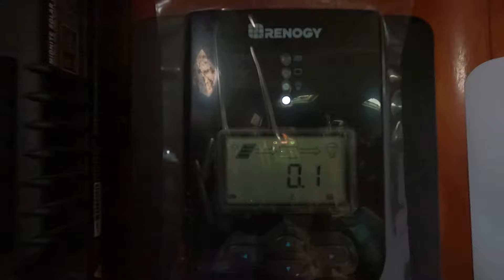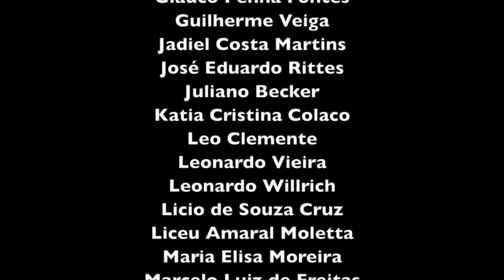Como INSTALAR PLACAS SOLARES FLEXÍVEIS e muita diversão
Neste vídeo vamos mostrar para vocês como instalamos as nossas placas solares flexíveis!
Também tem muita diversão em Bocas del Toro!!

Confiram mais um episódio da nossa viagem pelo mundo!!

Assim você estará sempre em contato com nós.

✔ Seja apoiador do nosso projeto.
Você vai fazer parte do nosso grupo de WhatsApp, ganhar brindes personalizados e concorrer ao sorteio para passar uma semana a bordo do Liberdade!!!

✔ Curta nossa página no Facebook:
 Facebook.com/veleiroliberdade

Edição das imagens:
Macbook Pro
Final Cut